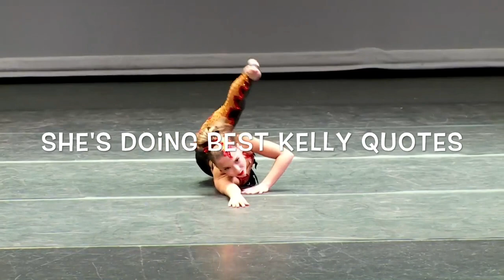Christi's Best and Funniest Moments/Quotes on Dance Moms!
Make Sure to watch and sub to her!